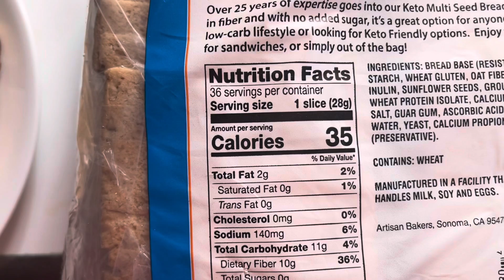El mejor KETO desayuno en 5 minutos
Dos pedazos de pan cetogenico o bajo en carbohidratos
1/2 aguacate
2 huevos
Sal y pimienta al gusto
Fruta de tu preferencia amigable a lo KETO